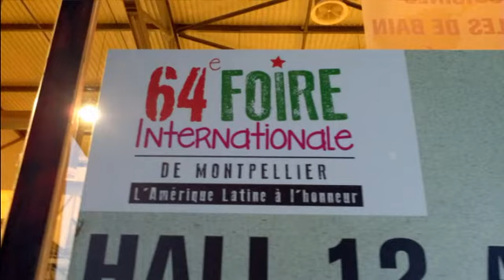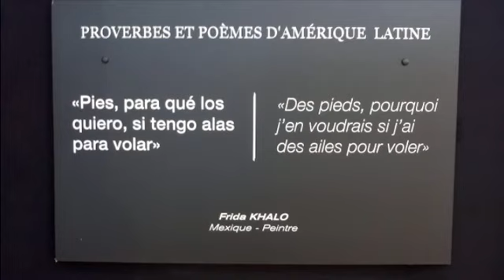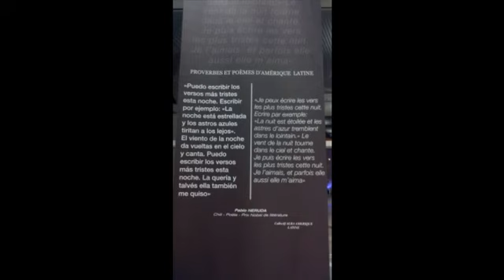FOIRE INTERNATIONALE DE MONTPELLIER 2012.